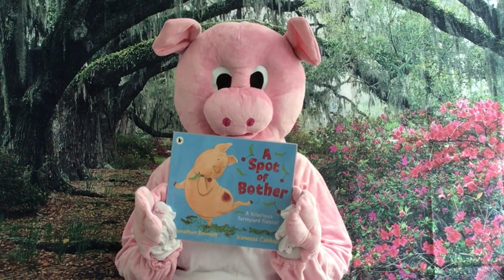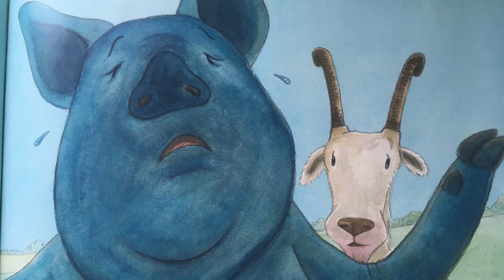A spot of bother by Jonathan Emmett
Pig is very proud of his pristine appearance, so he's horrified to discover a spot of squashed cherry on his side...